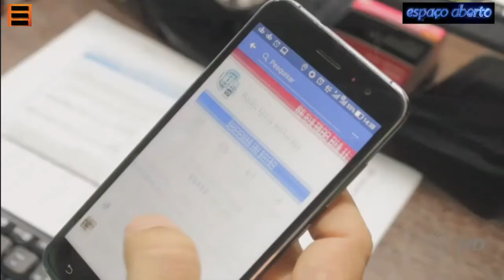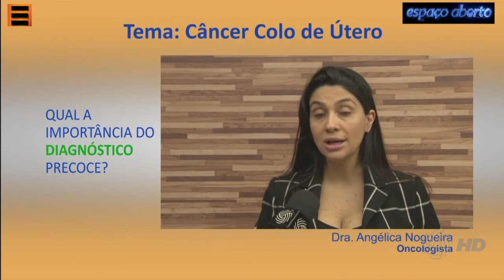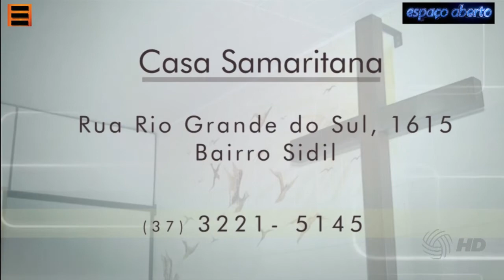A Rua Pernambuco como polo de moda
Em 2018, um programa especial para falar da história da Rua Pernambuco, em Divinópolis, primeiro corredor de moda da cidade. Durante anos, antes dos shoppings atacadistas, era na Rua Pernambuco onde os especial paravam para comprar.